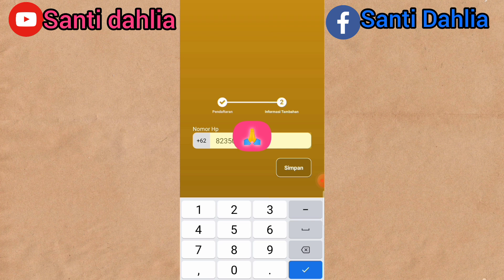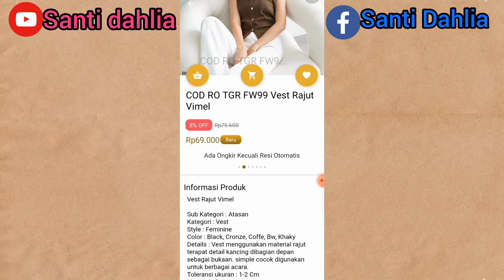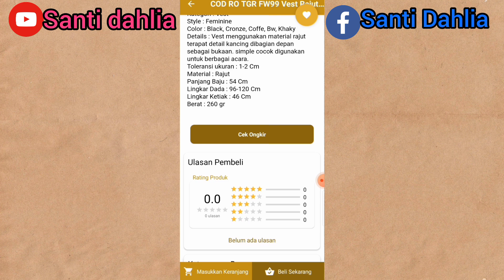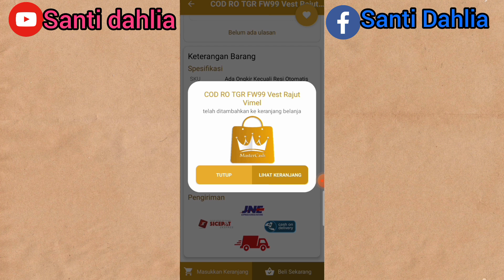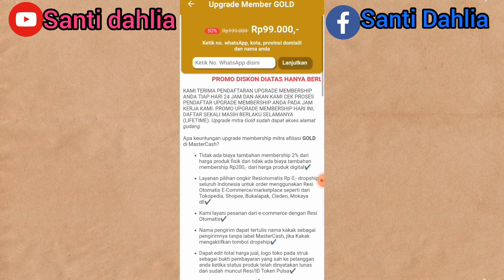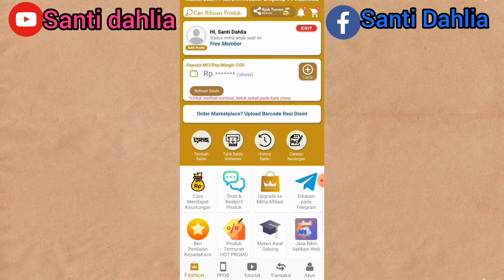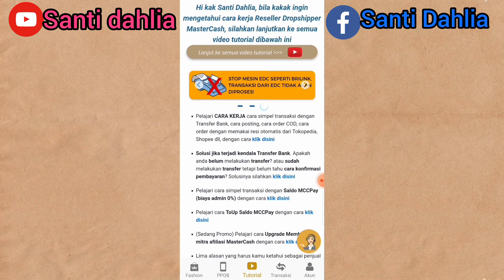REKOMENDASI APK KHUSUS DROPSHIPER BISA COD BISA RESI OTOMATIS..!!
JAGAN LUPA KOMEN & SHARE JUGA YA VIDEO INI.. TKS🥰😘